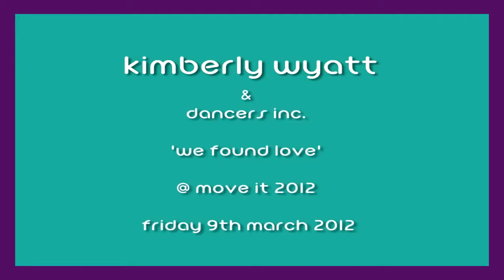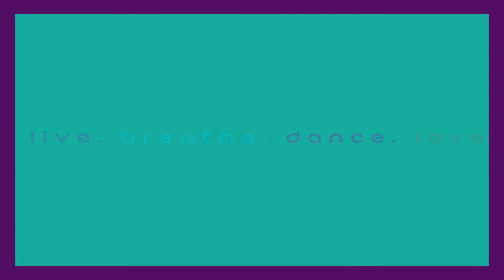Kimberly Wyatt - We Found Love by Rihanna (Live on MOVE IT SHOW 2012) Pussycat Dolls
Ashley Roberts,
Nicole Scherzinger,
Carmit Bachar,
Jessica Sutta,
Kimberly Wyatt &
Melody Thornton